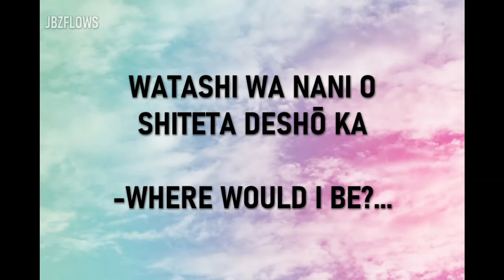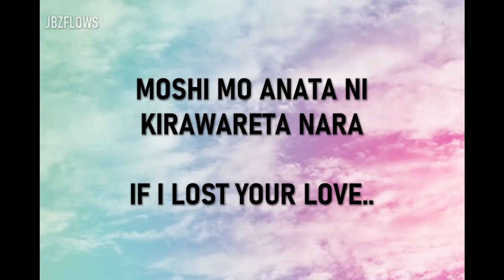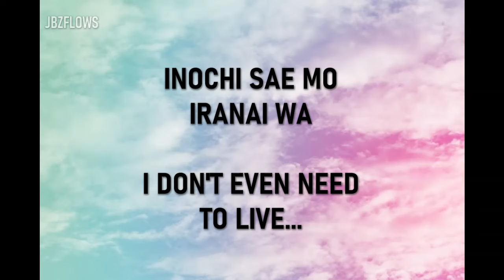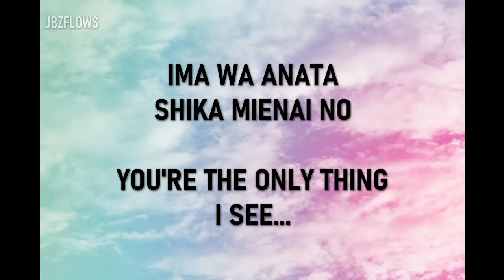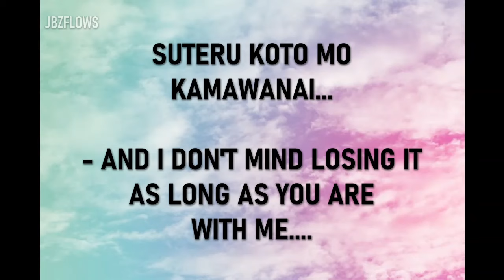Toki no Nagare ni mi wo Makase [時の流れに身をまかせ] - Teresa Teng [鄧麗君] Lyrics in ENGLISH & ROMAJI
The translation was done using various sources and my own knowledge of Japanese, so it may not be 100% accurate. I apologize in advance.